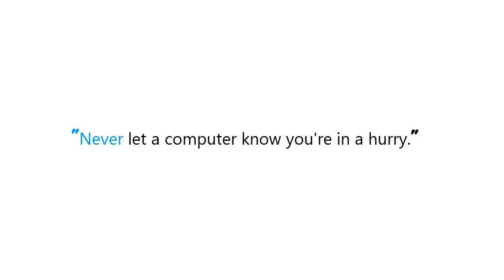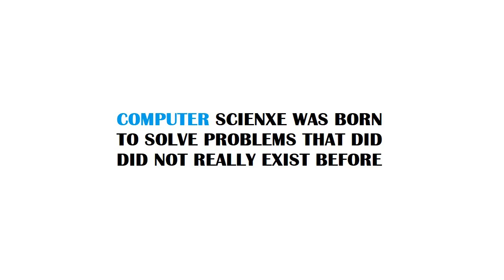PYTHON : Understanding *x ,= lst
Guide : [ PYTHON : Understanding *x ,= lst ]